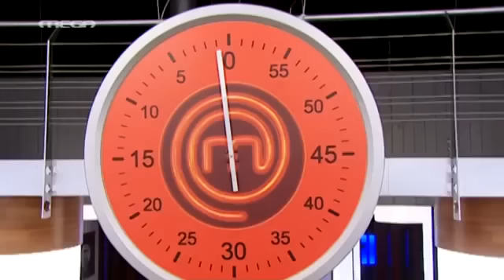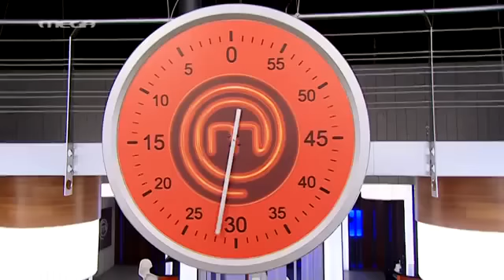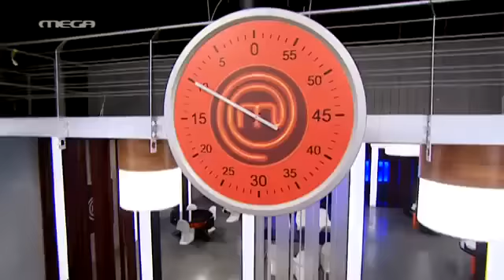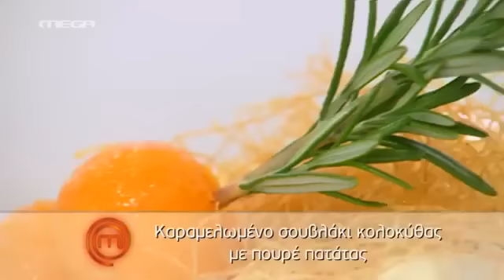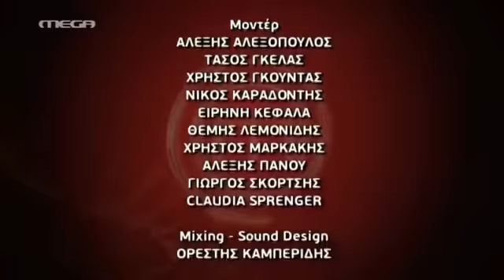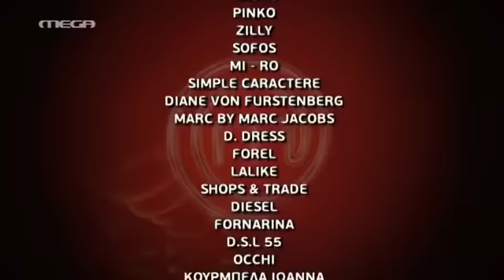MASTER CHEF S02 E25